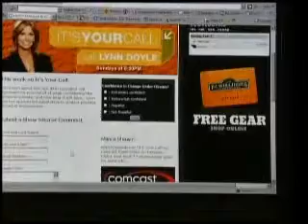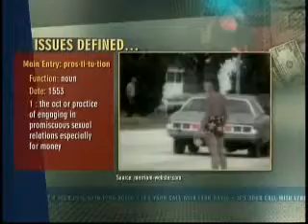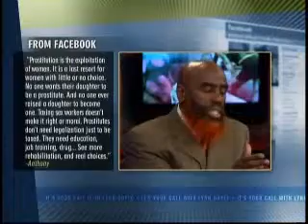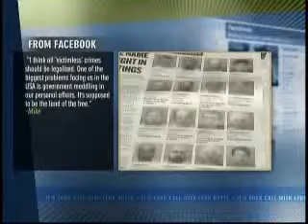Legalize Prostitution :: PART 2 :: It's Your Call with Lynn Doyle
On this episode of "It's Your Call":
Phillies fan Susan Finkelstein was arrested for prostitution when she allegedly offered sex for World Series tickets. She was ultimately acquitted, but her case re-ignited the debate over whether prostitution is really a crime. Was it a waste of time and taxpayers dollars to try to prosecute her? Is prostitution a so-called victimless crime? Or is it a gateway to other crimes like human trafficking or drug distribution, not to mention a public health risk.